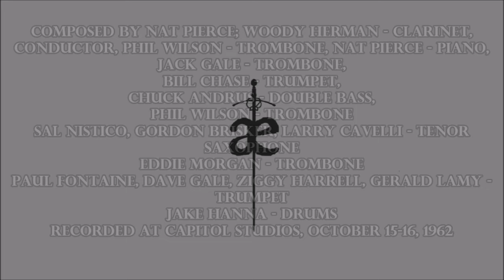EJERCICIOS DE MONTANTE